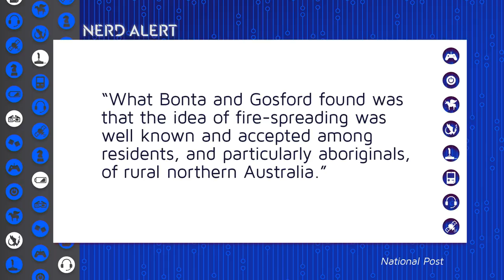Birds Have Weaponized Fire...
Birds are now using fire to catch their food... Kim breaks it down.

“Raptors, including the whistling kite, are intentionally spreading grass fires in northern Australia, the paper argues. The reason: to flush out prey and feast.

“Black kites and brown falcons come to these fronts because it is just literally a killing frenzy, it’s a feeding frenzy, because out of these grasslands come small birds, lizards, insects, everything fleeing the front of the fire,” Bob Gosford, one of the authors of the paper, told the Australian Broadcasting Corporation (ABC) in 2016.

The concept of fire-foraging birds is well established. Raptors on at least four continents have been observed for decades on the edge of big flames, waiting out scurrying rodents and reptiles or picking through their barbecued remains."